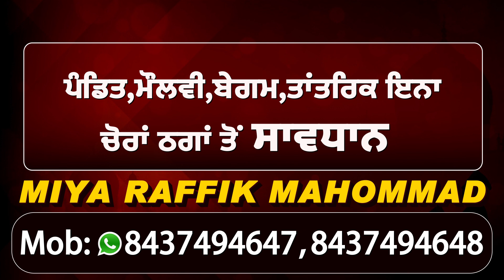Lok Sabha में गरजे Bhagwant Mann बोले 'किसानों के लिए ठुकरा सकता हुआ MP Ship'